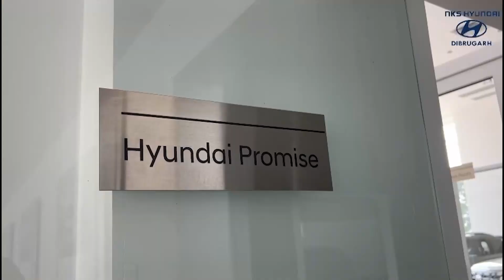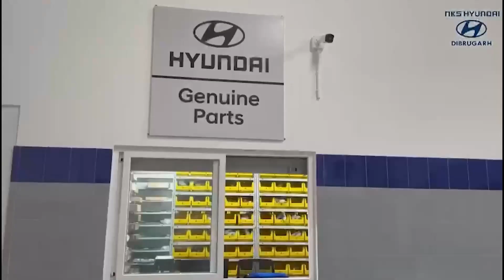১০৫ বছৰীয়া ধৰ্মপুৰ জ্ঞানদায়িনী সভা সাহপুৰ ৰাজঘাট দুৰ্গা পূজাৰ প্ৰস্তুতি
১০৫ বছৰত ভৰি দিয়া নলবাৰীৰ ঐতিহাসিক ৰজা দিনীয়া দুৰ্গোৎসৱ সাহপুৰ ৰাজঘাট পূজা সমিতিয়ো চলাইছে ব্যাপক প্ৰস্ততি